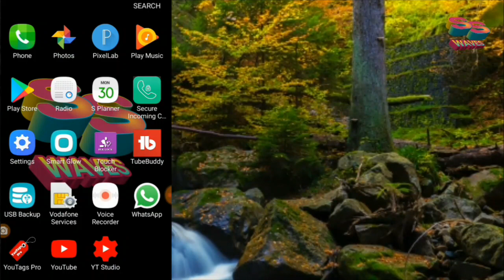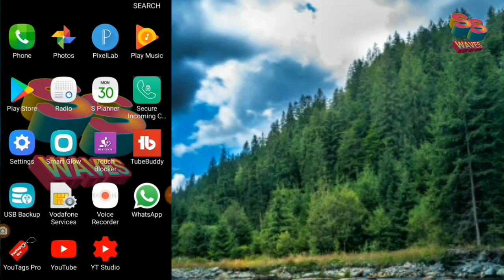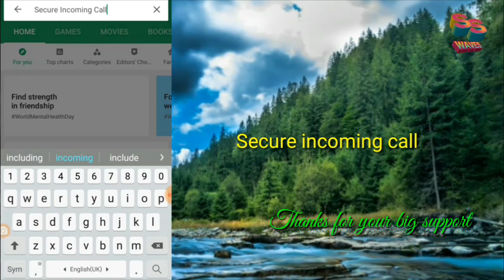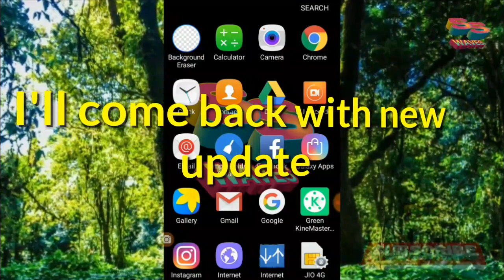How to lock incoming call on android in bengali. |Incoming call locker app.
This is SS WAVES. Here I explain about how to lock incoming call on android in bengali. By incoming call locker app. Lock any incoming calls by incoming call lock code.

Note : ALL THE IMAGES /PICTURES /MUSIC SHOWN IN THE VIDEO BELONGS TO THE RESPECTED OWNERS AND NOT TO ME. I AM NOT THE OWNER OF ANY PICTURES SHOWED IN THE VIDEO.